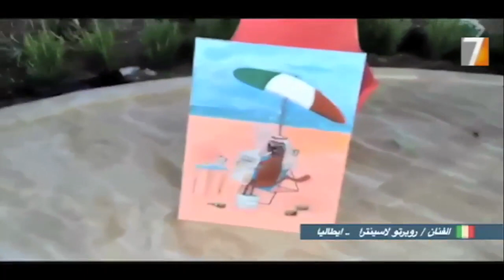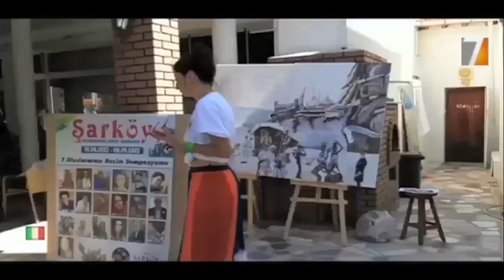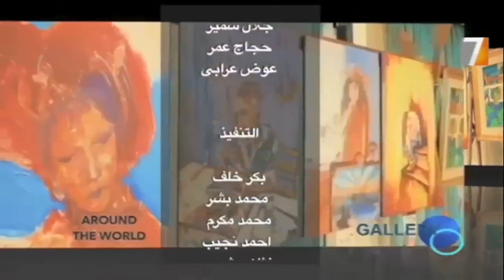Roberto Lacentra Italy Gallery around the world Ch 7 Egyptian TV Directed by Ismail Bakr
جاليرى حول العالم
الفنان/  روبرتو لاسنترا.. ايطاليا
القناة ٧ بالتليفزيون المصري
إخراج
اسماعيل بكر
Gallerie nel mondo
Artista / Roberto Lacentra.. Italia
Canale 7 sulla TV egiziana
Diretto da
Ismail Bakr

Artist /  Roberto Lacentra ،،  Italy
Ch 7  Egyptian TV
Directed by
Ismail Bakr